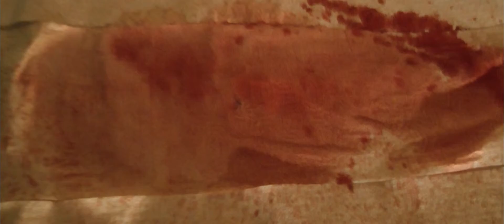DISCOVERY OF HELL (open studio Amsterdam)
The whiter the wine, the redder the bed sheets it seems in this demonic turnaround from Harry Mulisch' "Discovery of Heaven".
Made by Dutch Film Students in 2011